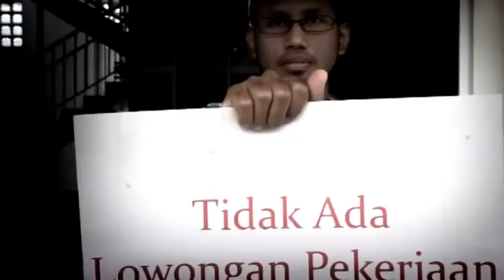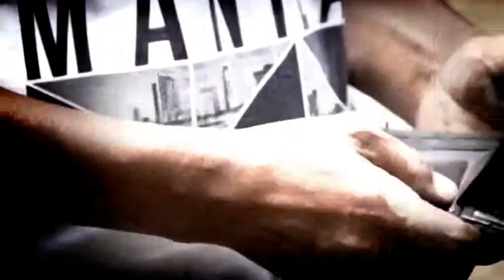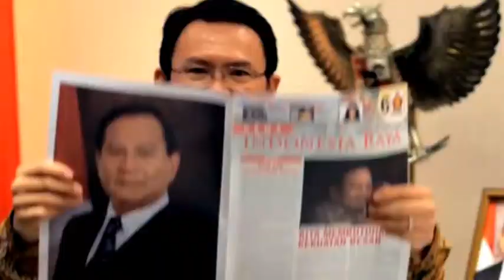Prabowo Berkampanye Unik Dan Video Klip Beliau